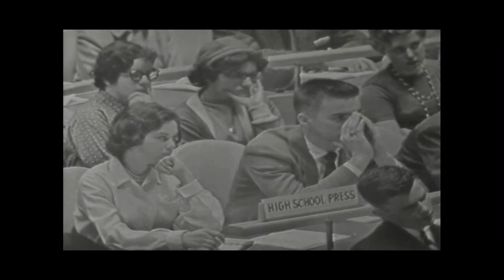Teen Delegates Give Speech at UN (1955) | Ghana and South Africa | Apartheid & Prejudice